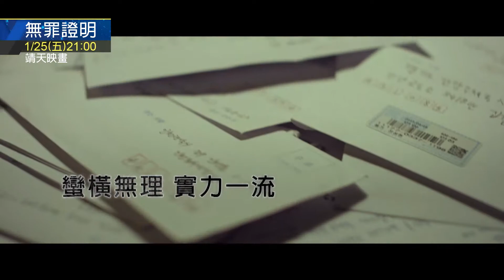中華電信MOD〔靖天映畫台〕 無罪證明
★2017清奈國際影展
神一般的代理人！
沒有我解決不了的案件！
曾是模範警察，現在是極具盛名的案件代理人弼載（金明民 飾），受理的案件源源不絕，他和律師判秀（成東鎰 飾）是一對好搭檔。某天，他們收到一封來自死刑犯充滿疑義的信。轟動社會的財團媳婦命案，嫌疑犯順泰（金相鎬 飾）主張自己是冤枉的，而弼載身為案件代理人，也直覺認為背後有不對勁。為了揭發財團濫用權利和金錢，甚至想掩蓋殺人案件的蠻行，死刑犯的代理人弼載和律師判秀這對歐吉桑搭檔展開調查，試圖揭發錯綜複雜的內幕。

片長：120分
分級：輔15級
類型：劇情
發音：韓語

1/25(五)   晚間 21:00 請鎖定 CH 613 靖天映畫台